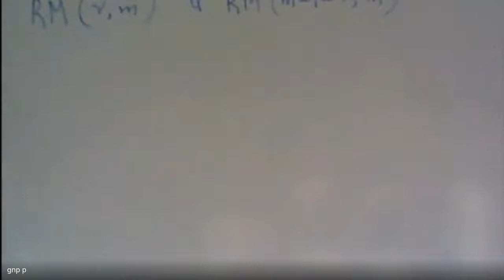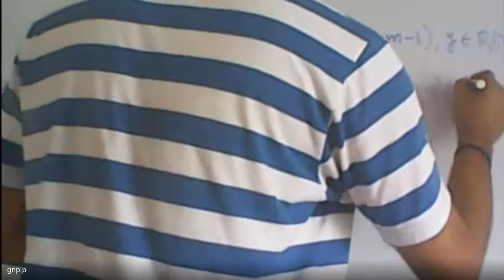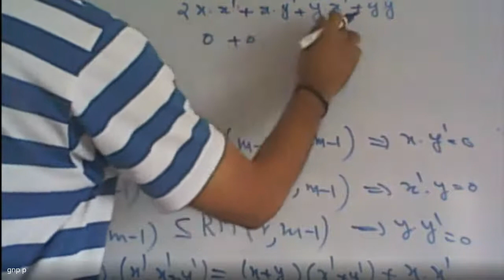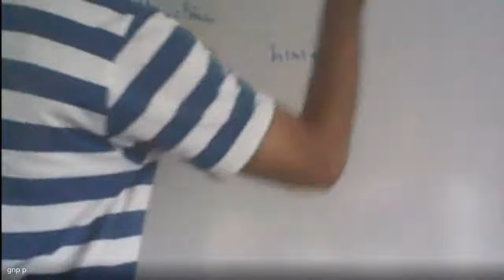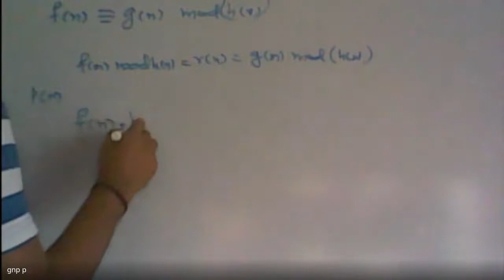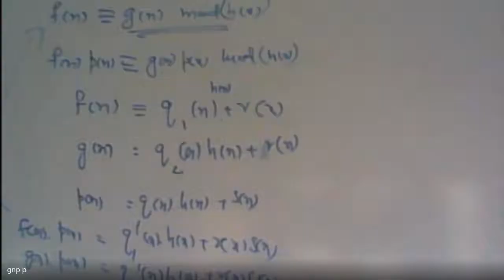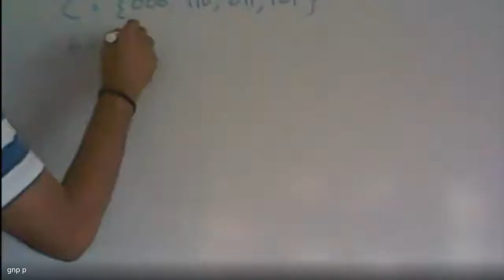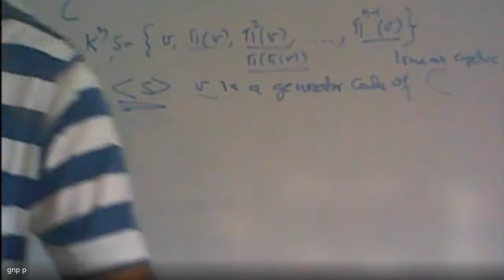Coding Theory 2020 07 29